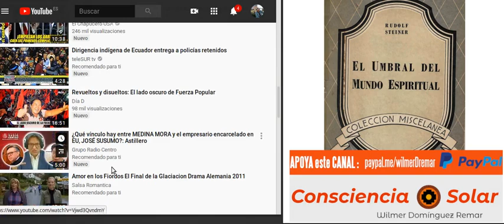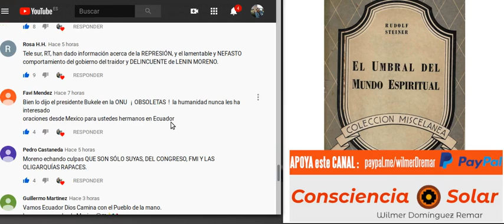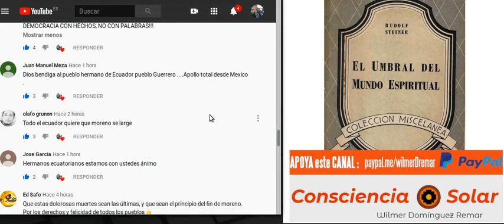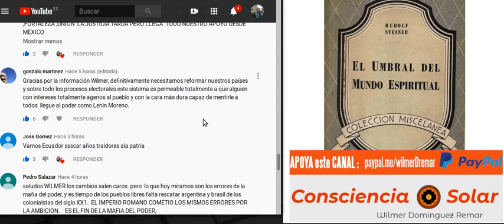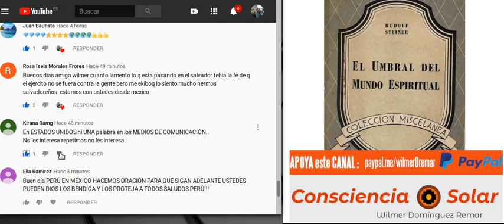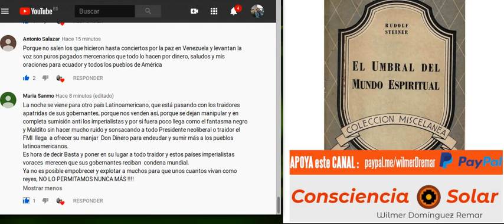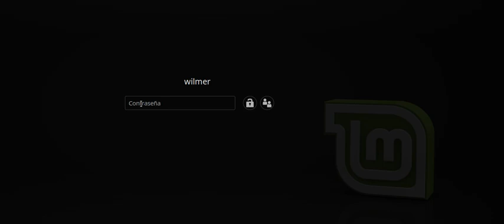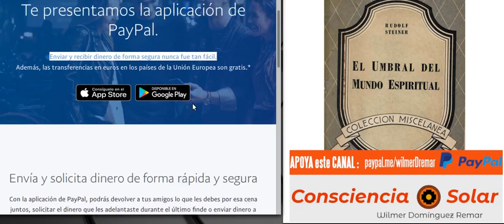CAP2-UMBRAL DEL MUNDO ESPIRITUAL-RS-11-10-19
Oraciones por los fallecidos en el ECUADOR. Iniciamos el ESTUDIO de ANTROPOSOFIA, que es el nombre que dió RUDOLF STEINER al estudio y desarrollo de la CIENCIA en el ámbito de lo ESPIRITUAL.